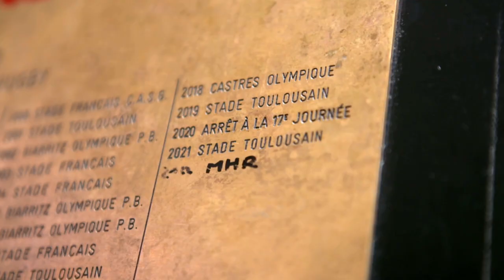TOP 14 - Le MHR inscrit son nom au palmarès du Brennus au feutre en attendant la gravure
Cet été c'était travaux manuels au menu pour les joueurs du Montpellier Hérault Rugby ! 😂🖊️
Il en aura vu de toutes les couleurs notre Brennus 🏆😅

○ Myrugby : myrugby.lnr.fr/